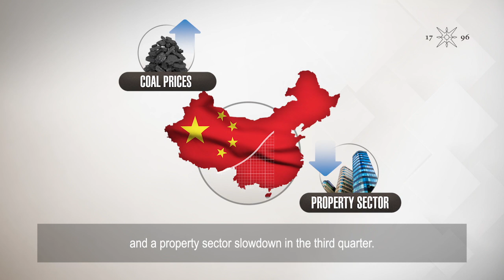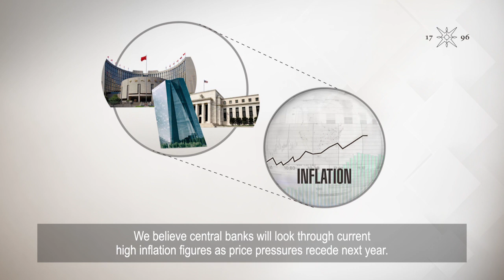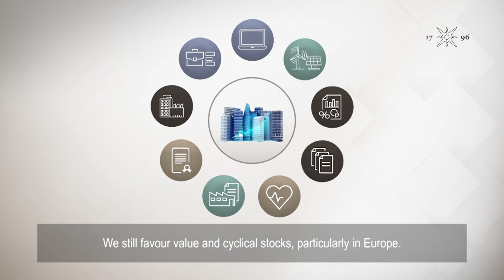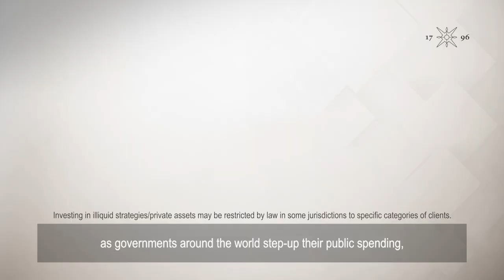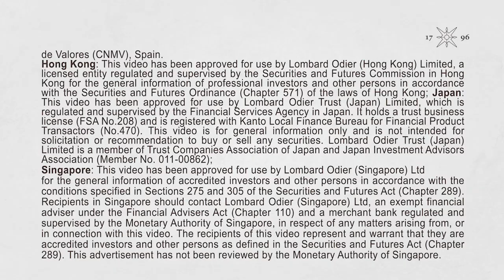Global Investment Strategy Q4 2021: Normalisation, not stagflation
With clouds gathering in the global economy, we discuss why investors should remain constructive. Temporary price spikes and a gradual reversion of growth to trend levels suggests normalisation, not stagflation.